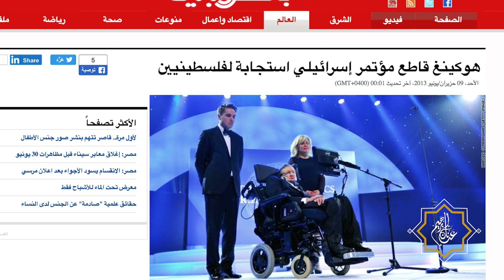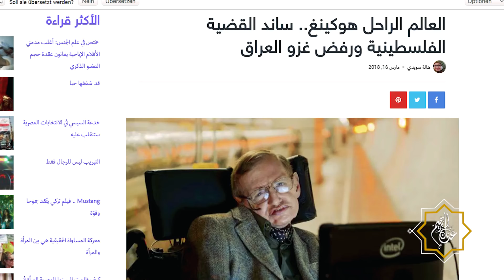الدكتور عدنان إبراهيم l حوار إفتراضي بين ستيفن هوكينغ والله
مقطع من خطبة "جحيم هوكينغ"

adnanibrahim adnan_ibrahim#

Ne pas oublier de soutenir le canal en même temps que tout nouveau Dr # appris Adnan_abrahim
adnanibrahim#
adnan_ibrahim#
Stephen_Hawking#